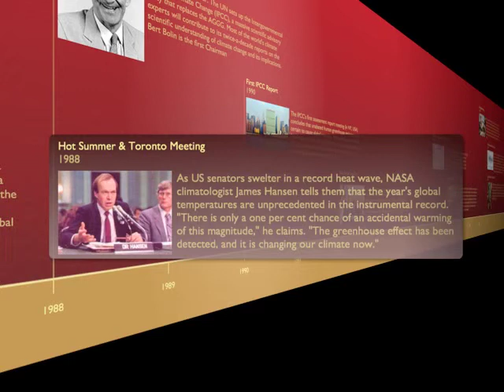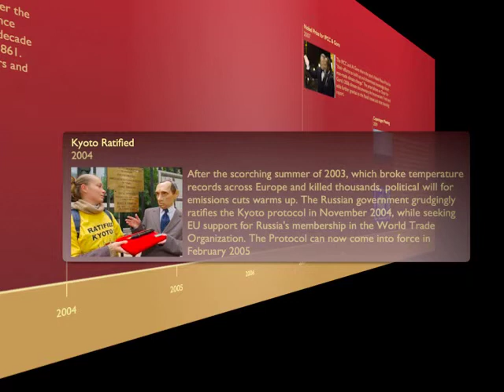Timeline of Climate Events, Meetings & Treaties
A video showing an historical overview of key discoveries, meetings, symposia and international treaties dealing with climate change and carbon dioxide emissions. There is no sound with this video. Feel free to use with you own narration- so long as credit is given to Mark Cresswell & UKSCIENCE.ORG for the original video.